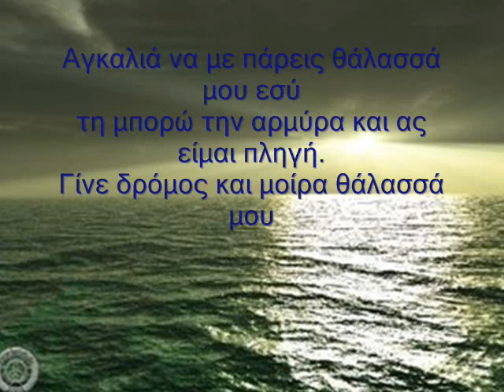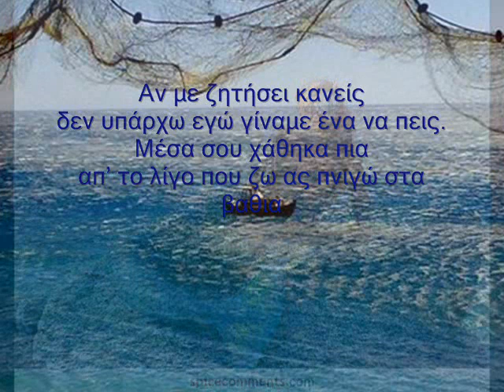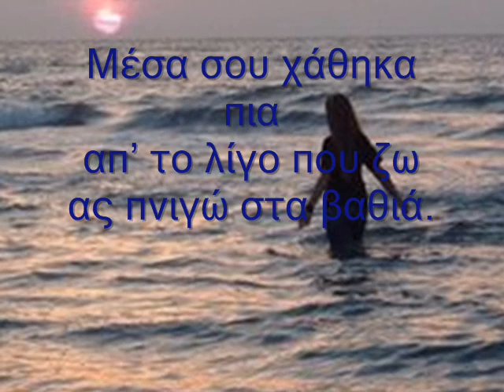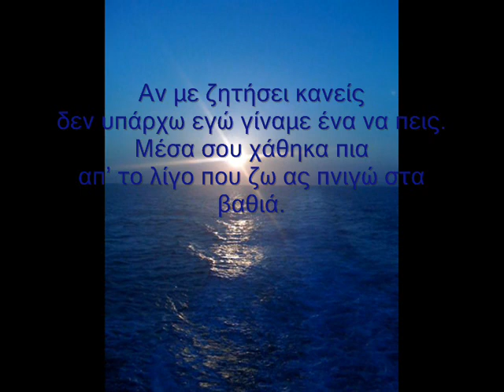θαλασσα μου '' χατζηγιαννης''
Αν με ζητήσει κανείς
δεν υπάρχω εγώ γίναμε ένα να πεις.